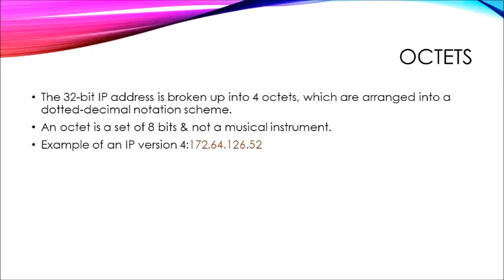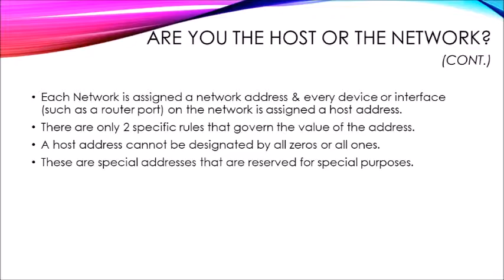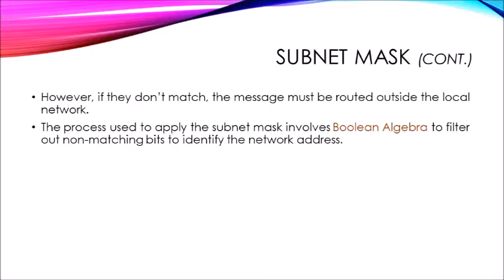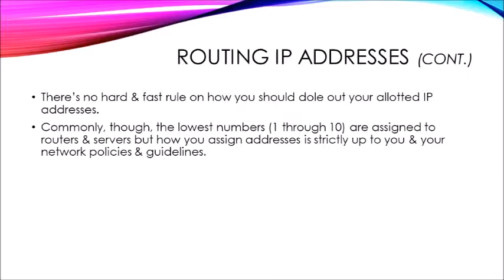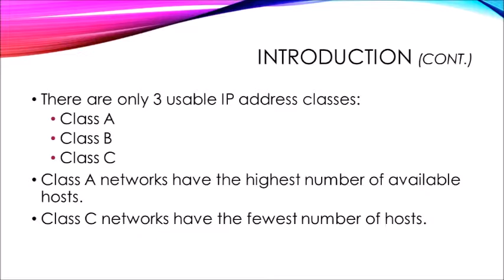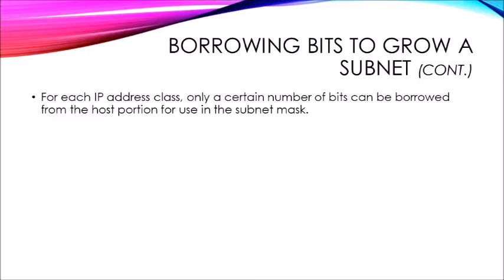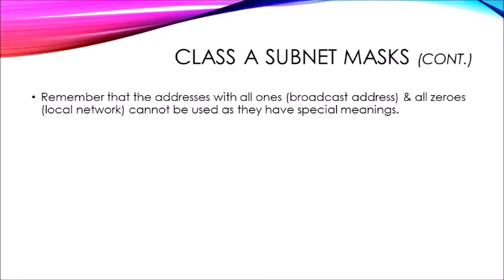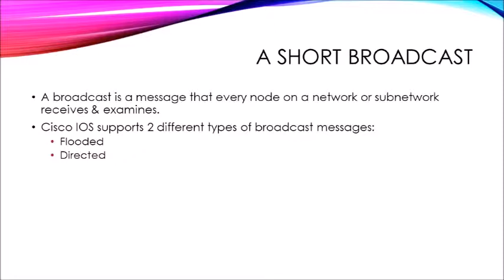IP Addressing and Subnetting